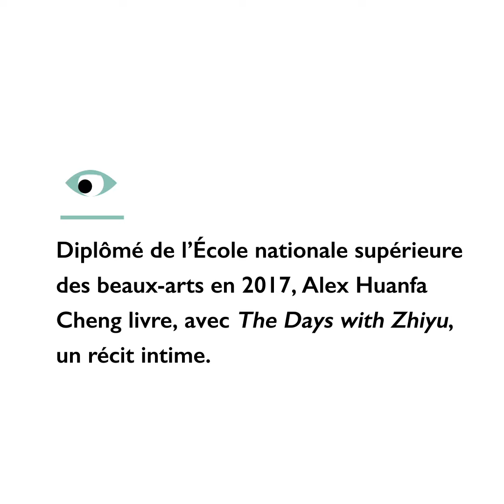Les découvertes du mois - Décembre 2019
Vos découvertes préférées du mois d'octobre.

Focus sur les trois découvertes préférées des lecteurs, présentées en décembre 2019 sur le site de Fisheye : Alex Huanfa Cheng, Guendalina Flamini, Ioanna Sakellaraki.